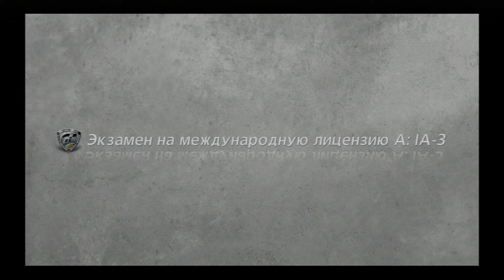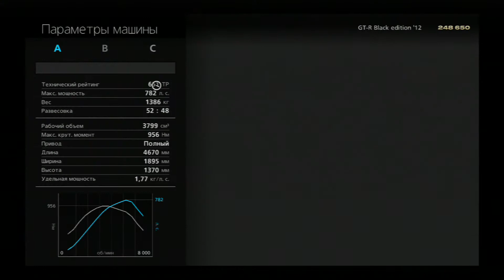Gran Turismo 6 (Full HD PS3). №21. Экзамен на международную лицензию.